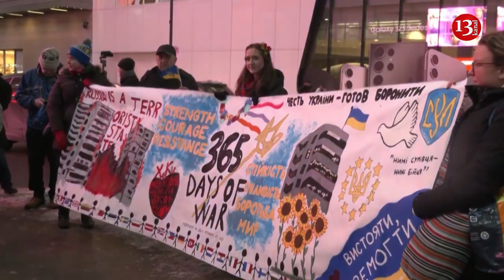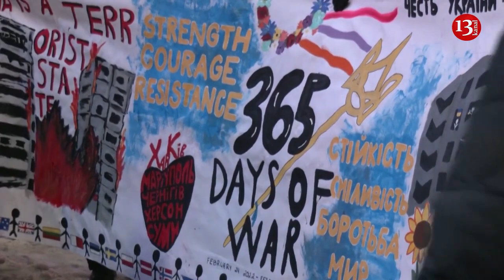Toronto's Ukrainian community marches to mark anniversary of Russia's invasion